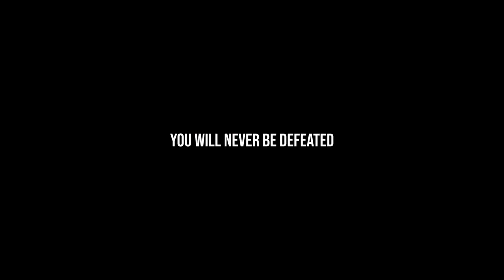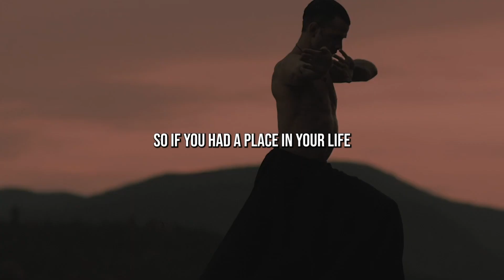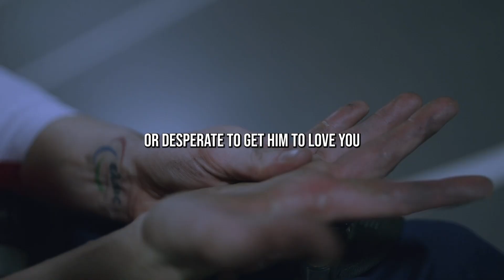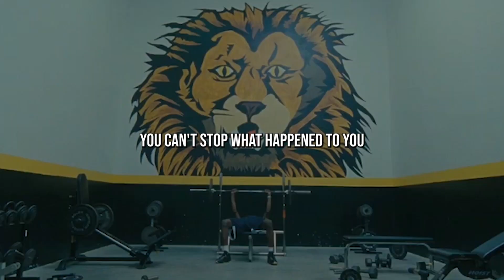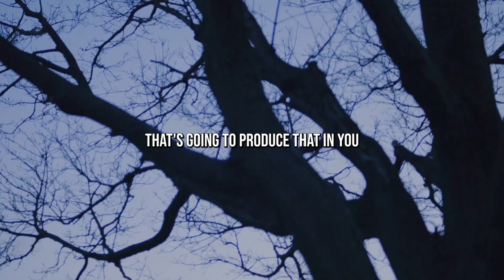FOCUS YOUR MIND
Speakers :

Jocko Willink :
Instagram.com/jockowillink
Facebook.com/jockowillink
Youtube.com/JockoPodcast

Andy Frisella :
Instagram.com/andyfrisella
Twitter.com/frisellabot
Youtube.com/AndyFrisella

Les Brown :
Instagram.com/thelesbrown
Facebook.com/LesBrown

Ed Mylett :
Instagram.com/edmylett
Facebook.com/edmylett
Youtube.com/EdMylett

Steve Harvey :
Instagram.com/iamsteveharveytv
Facebook.com/SteveHarvey
Youtube.com/TheOfficialSteveHarvey

T.D. Jakes :
Instagram.com/bishopjakes
Facebook.com/bishopjakes
Youtube.com/thepotterstube

Mike Todd Jr :
Instagram.com/iammiketodd
Twitter.com/iammiketodd

Jordan Peterson  :
Instagram.com/jordan.b.peterson
Facebook.com/drjordanpeterson
Youtube.com/JordanBPeterson